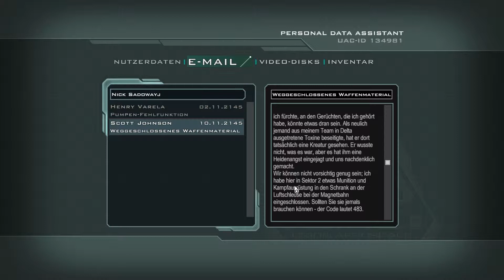Let's Play ► Doom 3 ◄ [Deutsch|blind|uncut|HD] ◦ 018 ◦ Fire in the hole ... äh Hand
Wir schreiben das Jahr 2145. Ein erst kürzlich eingerichtetes Forschungslabor auf dem Mars hat die bereits seit Jahren andauernden Forschungen eines Teleportationsgerätes nun endlich abgeschlossen. Die Möglichkeiten dieser Erforschung für die Menschheit sind schier unendlich. Doch haben wir durch unsere Arroganz und Sturheit eines ausser acht gelassen .Was ist, wenn böse Mächte unsere jüngste Erfindung für ihre Zwecke missbrauchen? Was ist, wenn bereits jemand darauf wartet in unsere Welt zu flüchten? Was ist ... wenn die Hölle persönlich am anderen Ende des Teleporters auf uns wartet!?

Ein großer Dank geht an die Betreiber von McGame.com, die mir dieses Spiel zur Verfügung gestellt haben. DANKE!